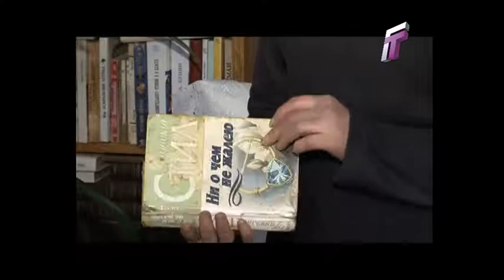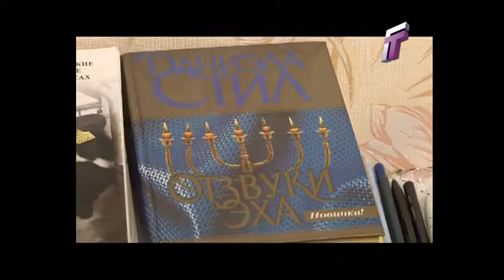Вёсачка мая. Хутор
Калісьці на тутэйшых Адэльскіх землях хутароў было многа .  Сяліліся на іх людзі не бедныя, працавітыя, да любой работы прагныя. А яшчэ смелыя. Бо жыць без суседзяў, удалечыні ад вёскі, не кожны мог нават у мінулым.  А што ўжо казаць пра дні сённяшнія. І тым не менш традыцыі хутарскога жыцця працягваюцца  і цяпер. Бо ёсць людзі, каторыя па-ранейшаму тут жывуць і іншага быцця для сябе не ўяўляюць.